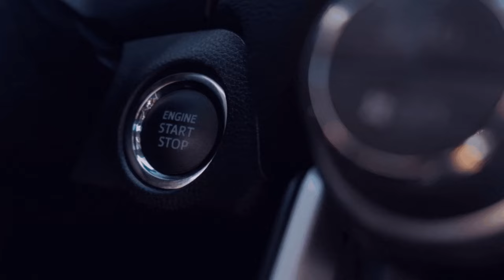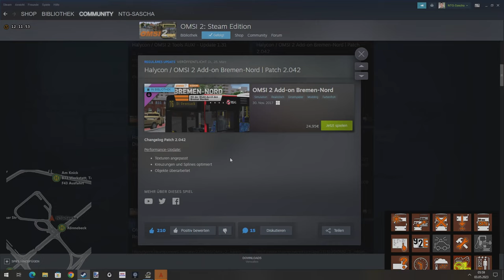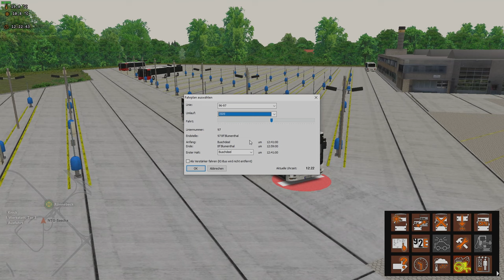🆔 Bremen Nord Vorstellung Omsi 2 97 Bf Blumenthal Buschdeel 📢1️⃣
📢📢Bitte Aufklappen 📢📢

Produkt Beschreibung:

Nach den OMSI-Erweiterungen Berlin X10 und Rheinhausen geht es mit dem dritten OMSI-Strecken-AddOn von Halycon Media nach Norddeutschland, in die schöne Hansestadt Bremen.

In Zusammenarbeit mit der Bremer Straßenbahn AG (BSAG) wurden zahlreiche Bus- und Verstärkerlinien für den OMSI2 – Omnibussimulator umgesetzt.
Mit über 500 neuen 3D-Objekten, die speziell für diese OMSI-Erweiterung erstellt wurden, konnte der Wiedererkennungswert der Strecken auf ein neues Level gehoben werden.

Mitgeliefert werden lizenzierte MAN-Busse in unterschiedlichen Varianten mit original Lackierungen. Dank der Unterstützung der BSAG konnten nicht nur reale Fahrpläne als Grundlage genommen werden, sondern es finden sich auch die Original-Ansagen wieder. Die modularen Auswahlmöglichkeiten der Busse ergeben eine Vielzahl unterschiedlicher Bus-Varianten.

Anhand der Streckenpläne wurden eine Vielzahl an Bremer Straßenzügen mit vielen Details virtuell umgesetzt. Zahlreiche neue Kreuzungen, Sehenswürdigkeiten und markante Gebäude sind extra für dieses OMSI-AddOn als 3D-Objekte entwickelt worden.

Die Fahrgaststimmen mit ihrem norddeutschen Akzent, neue KI-Fahrzeuge und der originale Streckennachbau sorgen für eine realistische Umsetzung der täglichen Fahrt durch Bremens Norden.

Dieses AddOn verfügt über zwei Basiskarten und umfangreichen Chronologieevents.

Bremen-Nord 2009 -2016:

Enthaltene Linien:
Fahrbare BSAG Buslinie 75, 76 + 76E, 78/79 und 677 von 2009 bis Dezember 2011
Dank Chronologiefunktion werden ab Dezember 2011 die 90er Linien in das Spiel eingebunden – Fahrbare Linien: 95E (Vegesack – Rönnebeck), 96, 97, 98 und 99
Schienenersatzverkehr zwischen Vegesack und Blumenthal

Bremen-Nord Modern:
Bremen-Nord Modern spielt ab 2018 und unterscheidet sich in der visuellen Ausprägung von der Basis-Karte. Neben zahlreichen Änderungen an Kreuzungen, Bebauung und Vegetation, stellt diese Version des Bremen-Nord AddOns auch den neuen Busbahnhof Blumenthal dar.

Enthaltene Linien:
Linie 95 zwischen Betriebshof Blumenthal, Vegesack und Grohn
Linie 96 als Ringlinie zwischen Bf Blumenthal und dem Betriebshof Blumenthal
Linie 98 als Ringlinien von Vegesack nach Hammersbeck
Linie 677 zwischen Grohn – Vegesack und Beckedorf

Weitere Features:
BSAG MAN Lions City 12m Baujahr 2009 und BSAG MAN Lions City 18,75m Baujahr 2009, 2010 und 2012
Eisenbahnverkehr (DB KI-Strecke HB-Vegesack – HB-HBF mit passenden Rollmaterial
Originale BSAG-Ansagen von 2010 und 2016
Mit offizieller Unterstützung der Bremer Straßenbahn AG / BSAG
Originale BSAG-Fahrzeuglackierungen und -Fahrpläne
Neue KI-Autos (PKW, Taxen, Krankenwagen) sorgen für mehr Abwechslung im Straßenverkehr
Norddeutsche Fahrgaststimmen
Originaler Streckennachbau mit hohem Wiedererkennungswert
Chronologie-Events wie Umleitungen, Baustellen oder Haltestellenverschiebungen
Zahlreiche neue Kreuzungen und Straßenobjekte
Über 500 neue, spezifische 3D-Objekte (z. B. Gebäude, Schiffe und Sehenswürdigkeiten)

🎁  Gute Spiele und Faire Preise:
🎮  Instant Gaming